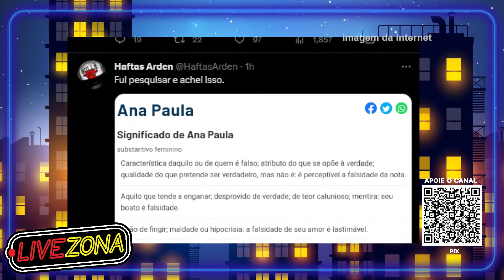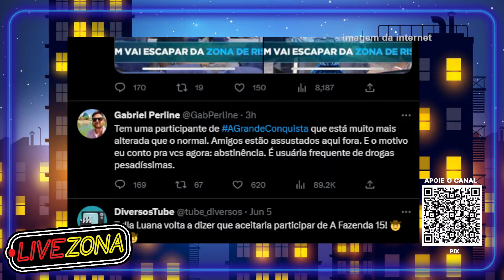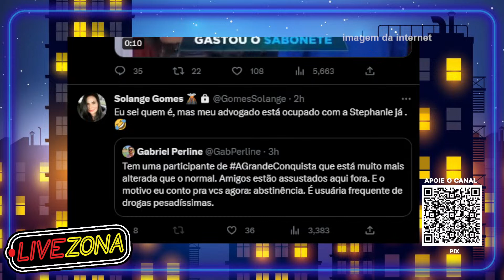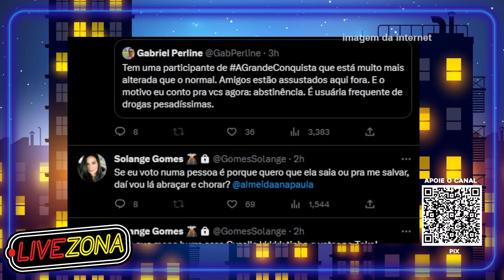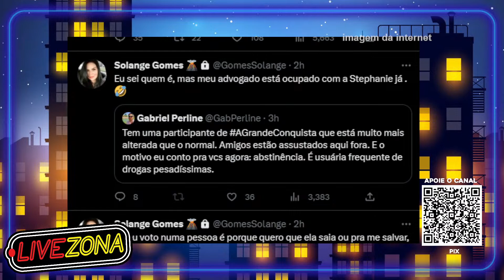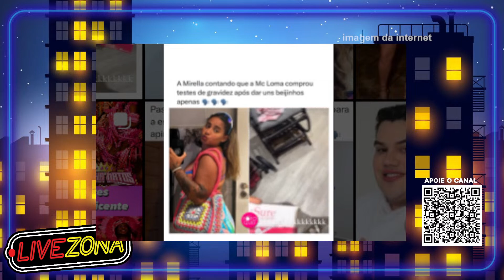🔴LARISSA DESABAFA SOBRE ATAQUES APÓS BEIJO em RODRIGO MUSSI VAZAR! KEY ALVES 'ROUBA' e CRIA MÁ FAMA🔥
O Terrooor das madrugadas!🔥 Comentando os babados que quebraram a Web 🔴AO VIVO!
0:00🔗 Transmissão Multiplataforma Facebook & YouTube! Inscreva - se e Deixa sua opinião nos comentários! 🗯 TORNE-SE MEMBRO e GANHE BENEFÍCIOS NO NOSSO CHAT!💗

Nos encontre nas outras redes:
Kah